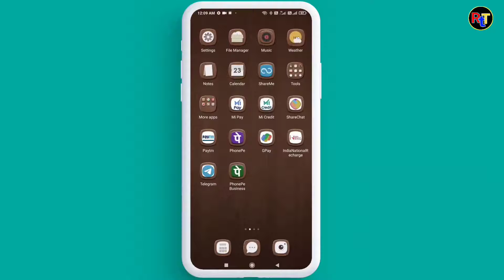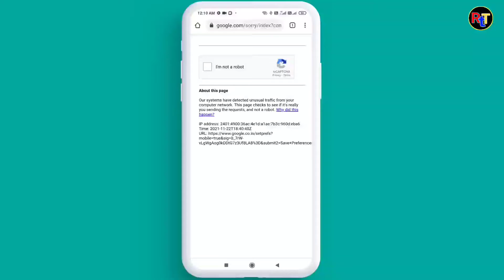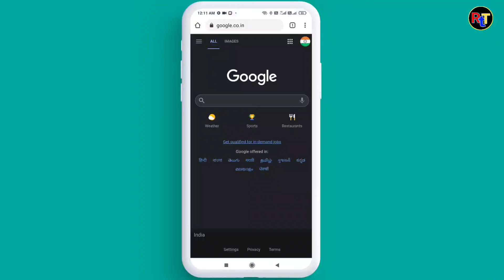How To Enable Dark Mode In Google🔥Google Dark Mode Kaise Kare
Hello Doston
Mera Naam Sharif Ahmed Qadri Hai Or Is Video Me Mene Apko bataya he ki aap google me dark mode kis tarah se enable kar sakte hain.